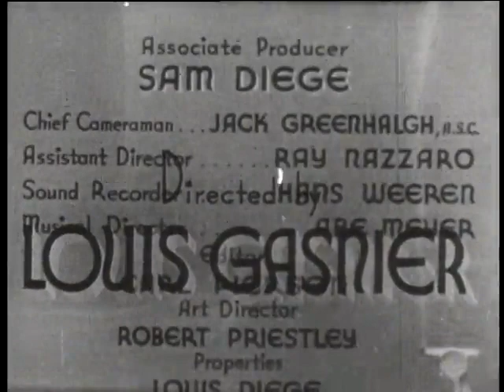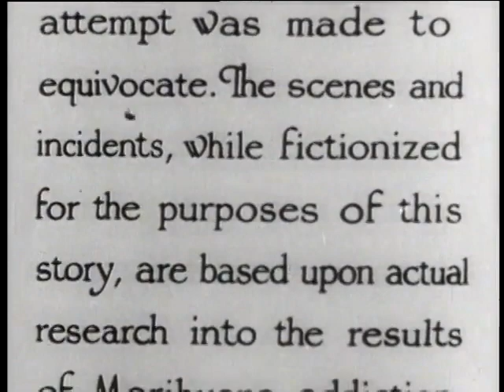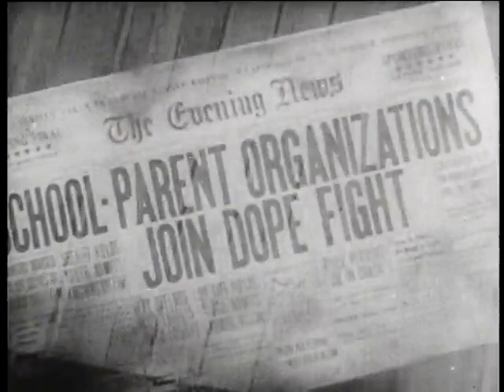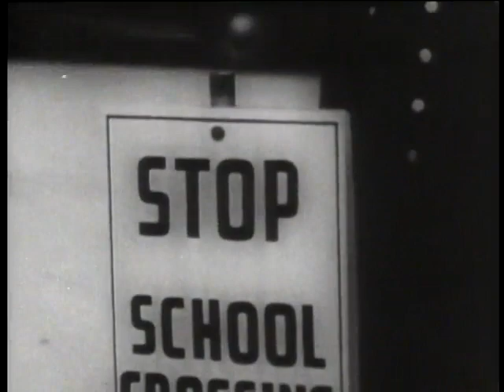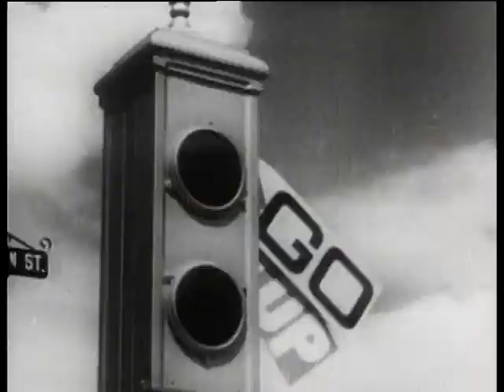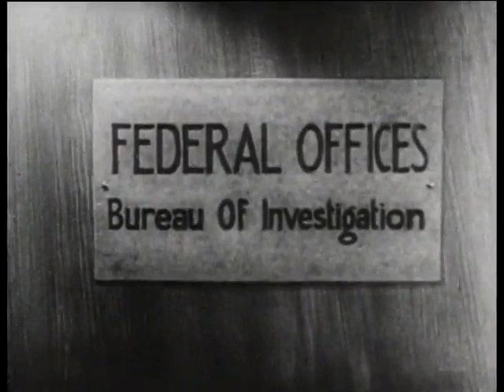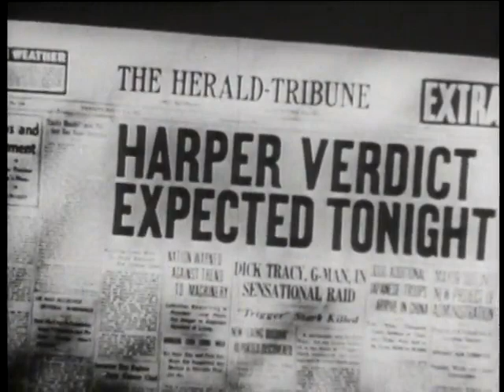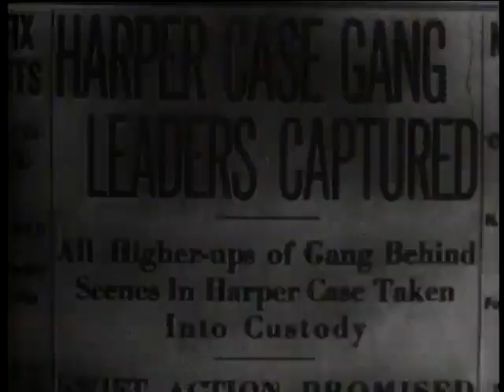Reefer Madness | "The Dread Marihuana" | 1938 | Cult Classic B&W Movie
"The Real Public Enemy Number One!" Formerly 'Tell Your Children', this anti-marihuana film is unintentionally so bad it's good. Oh the drama, the frightful menace of the devil weed!